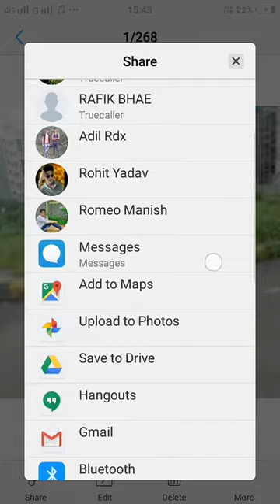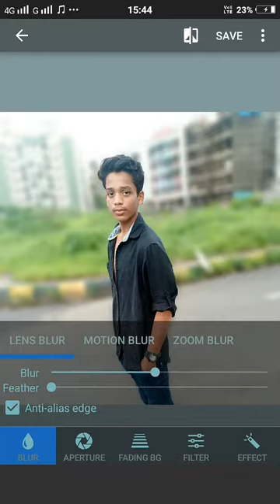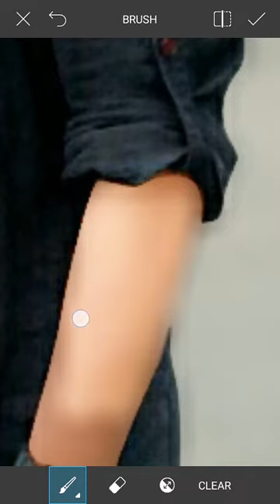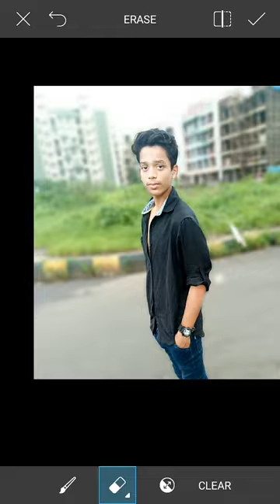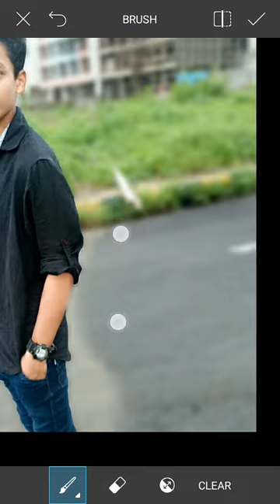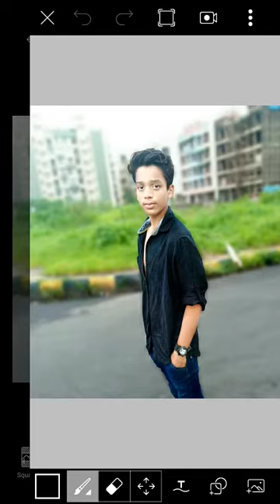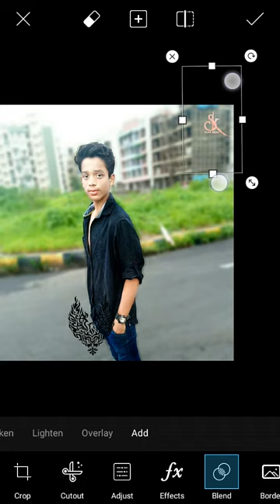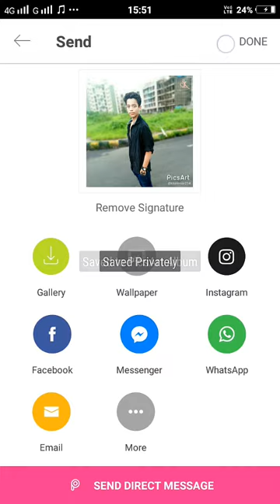MOBILE PHOTO EDITER ll PICSART EDITING TUTORIAL ll SK SAHIL KHAN EDITE PHOTO